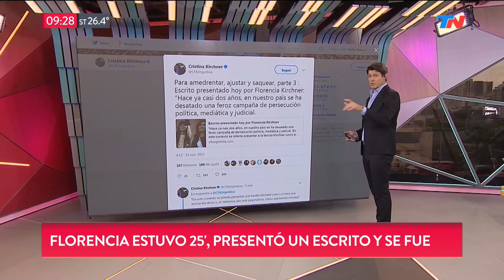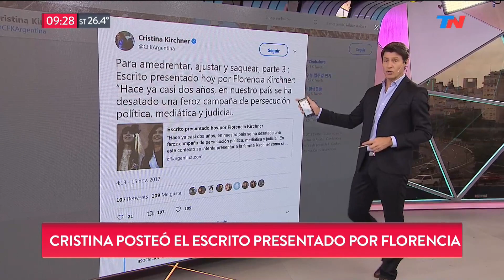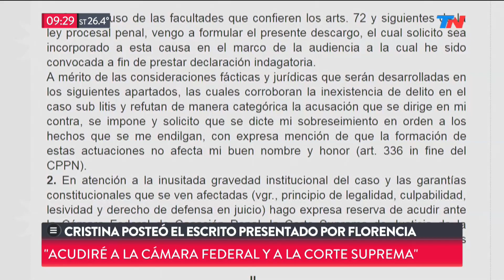Florencia kirchner entregó un escrito en Comodoro Py y se fue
Fragmento de "TN de 6 a 10" emitido el Miércoles 15 de Noviembre de 2017.
Florencia, hija de la ex presidente Cristina Kirchner, se presentó en Comodoro Py el marco de las investigaciones por asociación ilícita y enriquecimiento ilícito. Pero solamente presentó un escrito y se retiró.